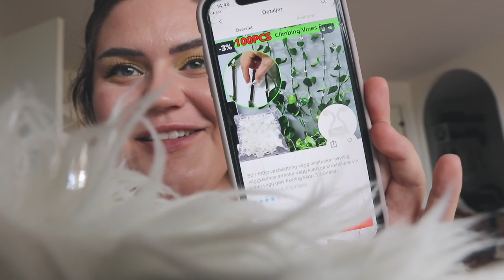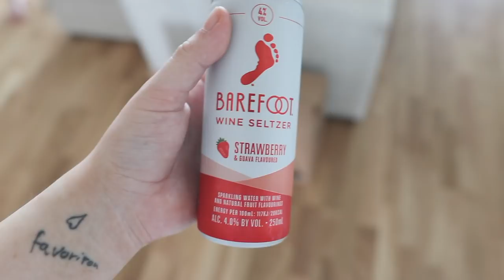NU STARTAR VLOGGVECKAN!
Detta blir första vloggen i vloggveckan, jag hoppas ni gillar den :)